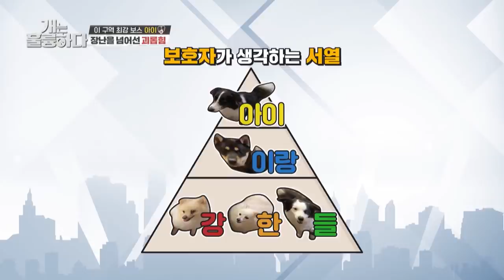It's another home with multiple dogs (Dogs are incredible) | KBS WORLD TV 210505